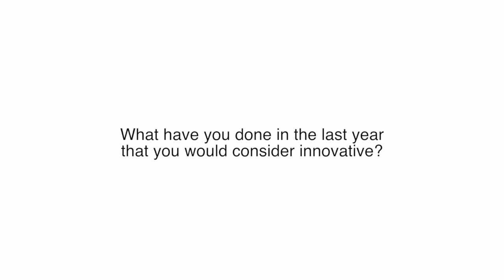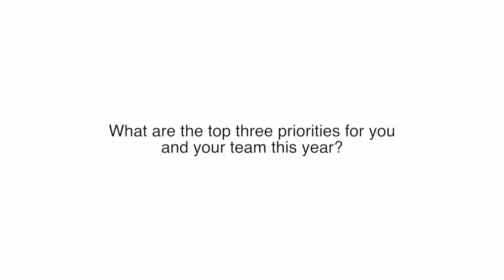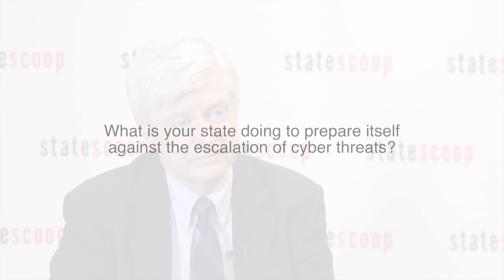NASCIO Midyear 2015: Former Massachusetts CIO Bill Oates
For Bill Oates, government thrives on two things: efficiency and data. After overseeing the reorganization of the Commonwealth of Massachusetts' information technology operation into MassIT last year, Oates left the job in June for a position at the Perkins School for the Deaf and the Blind in Watertown, Mass., where he will focus on accessibility services.

This video was filmed as a part of StateScoop TV's NASCIO Midyear 2015 video interview series in Alexandria, Va., on April 27, 2015.